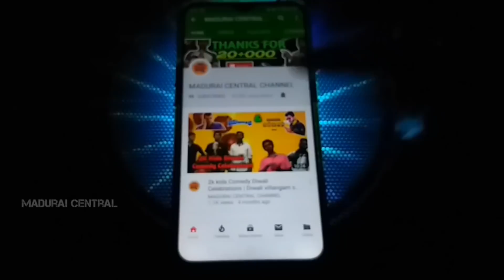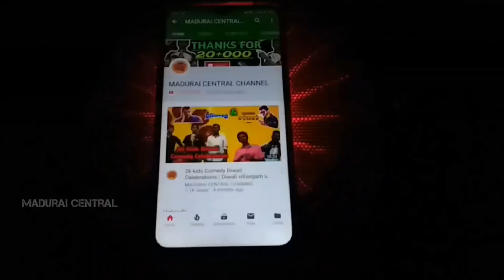10th,+1,+2 மாணவர்கள் அச்சப்படத் தேவையில்லை அமைச்சர் கே ஏ. செங்கோட்டையன் தகவல்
voice over : VJ viswa